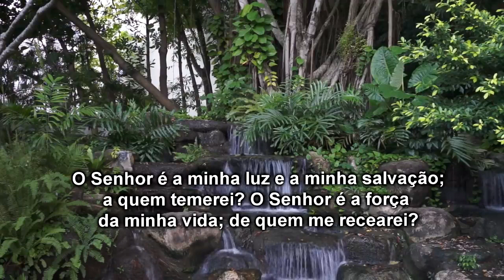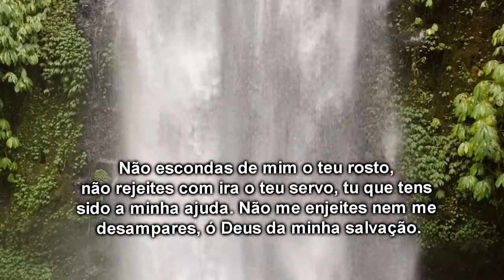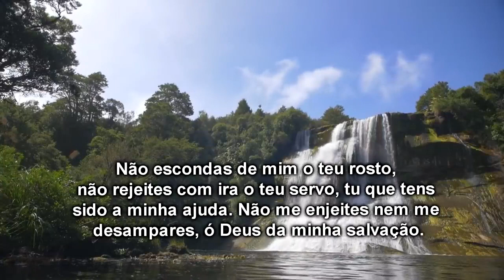Salmo 27!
""O SENHOR é a minha luz e a minha salvação; a quem temerei? O SENHOR é a força da minha vida; de quem me recearei?

Quando os malvados, meus adversários e meus inimigos, se chegaram contra mim, para comerem as minhas carnes, tropeçaram e caíram.

Ainda que um exército me cercasse, o meu coração não temeria; ainda que a guerra se levantasse contra mim, nisto confiaria.

Uma coisa pedi ao Senhor, e a buscarei: que possa morar na casa do Senhor todos os dias da minha vida, para contemplar a formosura do Senhor, e inquirir no seu templo.

Porque no dia da adversidade me esconderá no seu pavilhão; no oculto do seu tabernáculo me esconderá; pôr-me-á sobre uma rocha.

Também agora a minha cabeça será exaltada sobre os meus inimigos que estão em redor de mim; por isso oferecerei sacrifício de júbilo no seu tabernáculo; cantarei, sim, cantarei louvores ao Senhor.

Ouve, Senhor, a minha voz quando clamo; tem também piedade de mim, e responde-me.

Quando tu disseste: Buscai o meu rosto; o meu coração disse a ti: O teu rosto, Senhor, buscarei.

Não escondas de mim a tua face, não rejeites ao teu servo com ira; tu foste a minha ajuda, não me deixes nem me desampares, ó Deus da minha salvação.

Porque, quando meu pai e minha mãe me desampararem, o Senhor me recolherá.

Ensina-me, Senhor, o teu caminho, e guia-me pela vereda direita, por causa dos meus inimigos.

Não me entregues à vontade dos meus adversários; pois se levantaram falsas testemunhas contra mim, e os que respiram crueldade.

Pereceria sem dúvida, se não cresse que veria a bondade do Senhor na terra dos viventes.

Espera no Senhor, anima-te, e ele fortalecerá o teu coração; espera, pois, no Senhor.""

Salmos 27:1-14